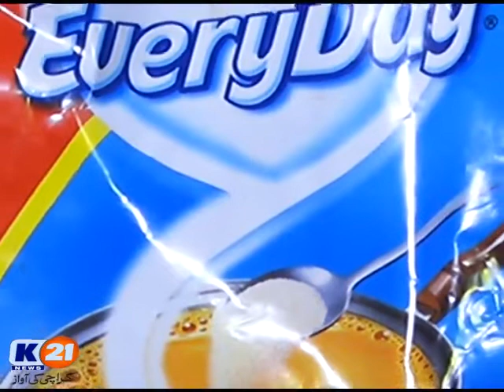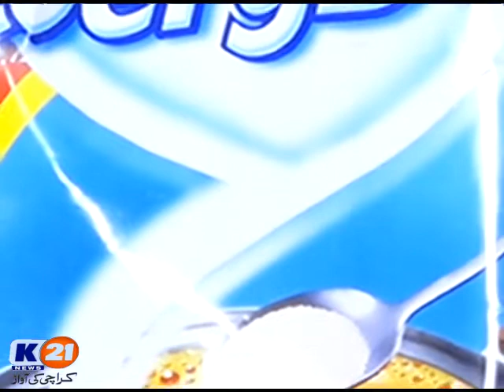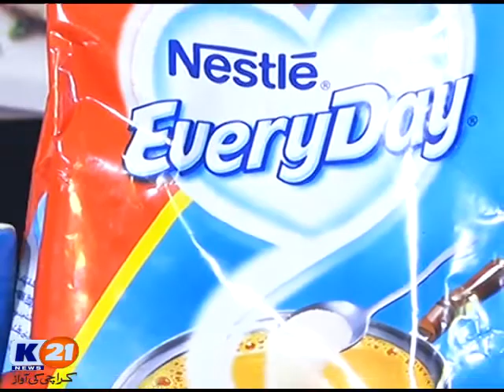K21 News Chef 21 With Chef Iqbal Shah, 31 Dec 2019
EP # 674
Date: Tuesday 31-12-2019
Host: Chef Iqbal Shah
Recipes :